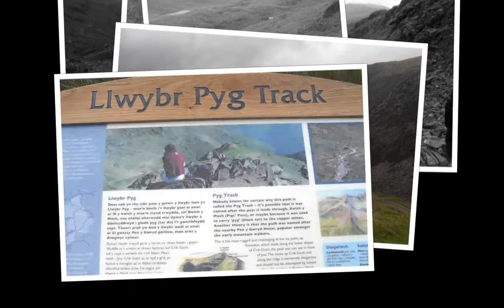3 Peaks Challenge May 2011 In aid of Meningitis Trust